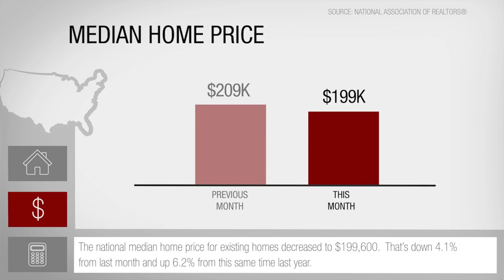This Month In Real Estate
This month in real estate update for March 2015 from Troy Marsh and Marsh Realty Group in Columbus, Ohio.